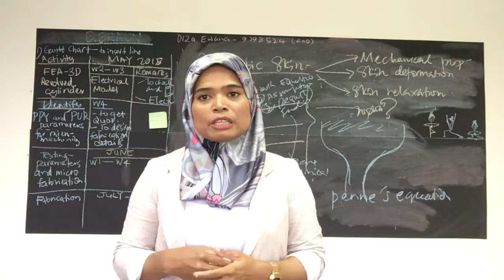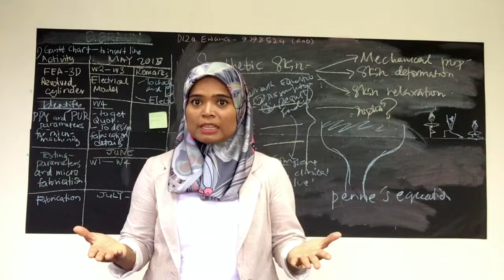CFP2 0 Shuhaida